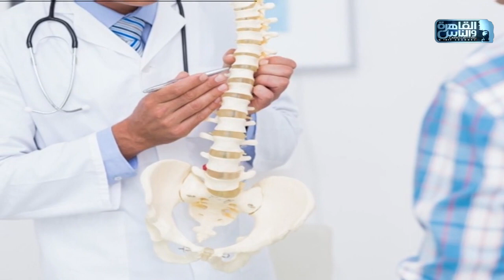الدكتور | اضرار تمارين الجيم على العمود الفقرى والرقبة وطرق العلاج مع دكتور محمد صديق هويدى